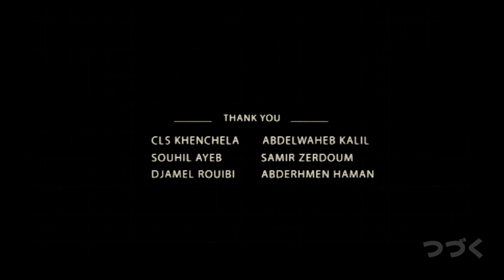DeadEnd by Faycal Nedjar action short film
this is a story about a father who try to save his son ...